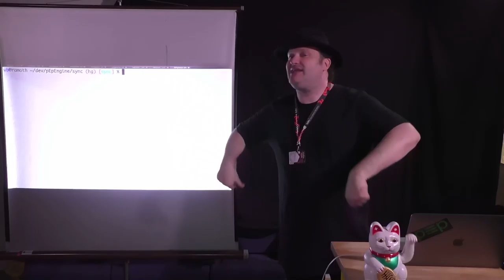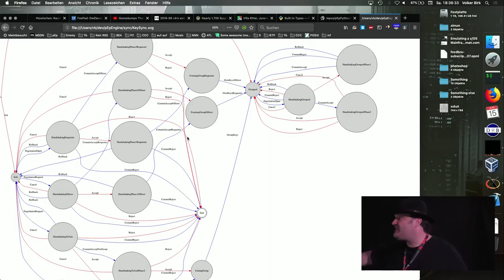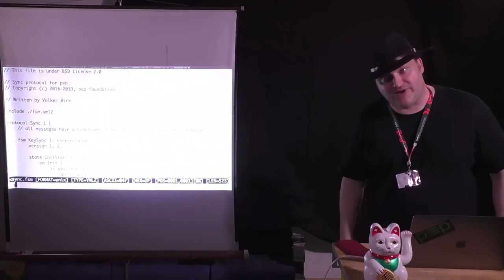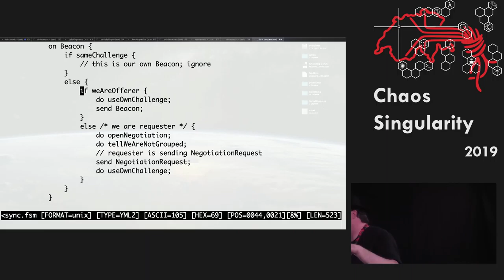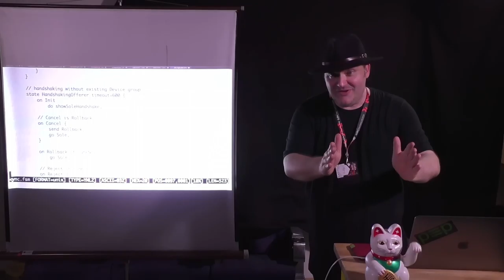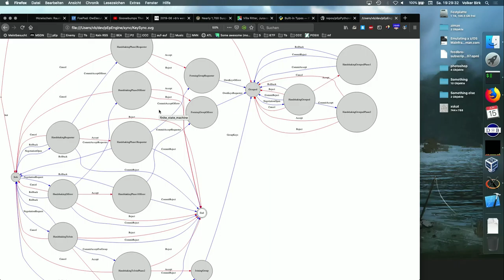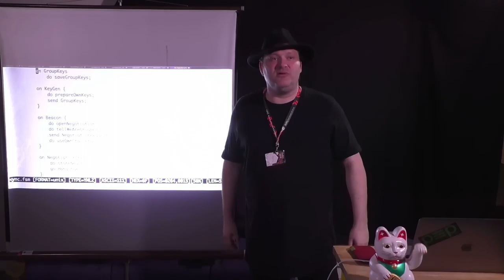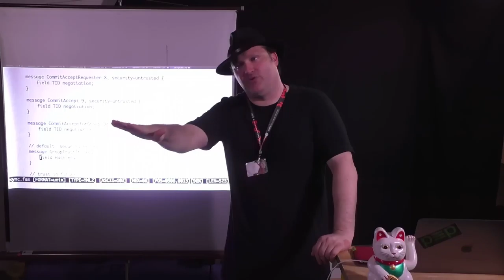p≡p Sync | CoSin 2019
»p≡p Sync« from Volker Birk
how it works
A Talk recorded at Cosin 2019 on 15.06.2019

Description:
Technical introduction in p≡p Sync, a network protocol family, which is providing secure peer-to-peer synchronization of data between classical mail and message programs.

p≡p Sync is a network protocol family, which is providing secure peer-to-peer synchronization of data between classical mail and message programs. It can be implemented by including the p≡p engine in a messagenger and removes the need for having cloud accounts.

        This lecture is describing the technical background of the first implementation and first experience with replacing the cloud by the sun of privacy.

Recording: chvoc
Supported by: winkekatze.tv